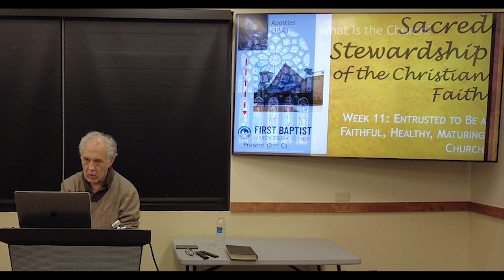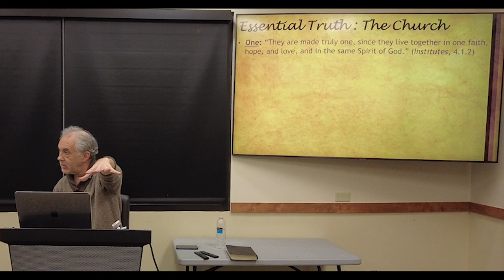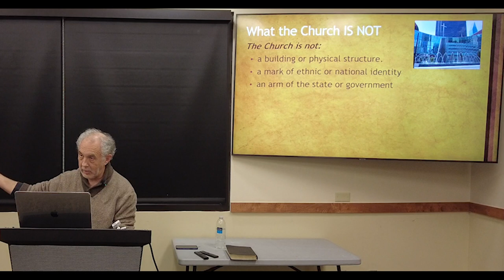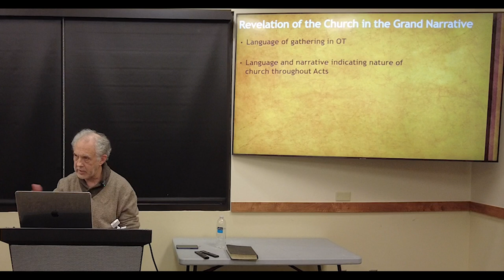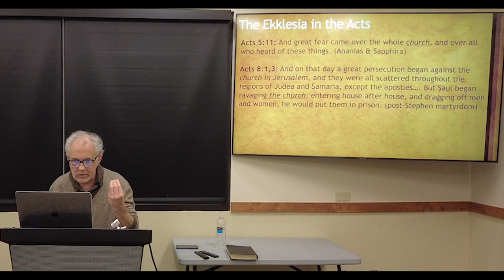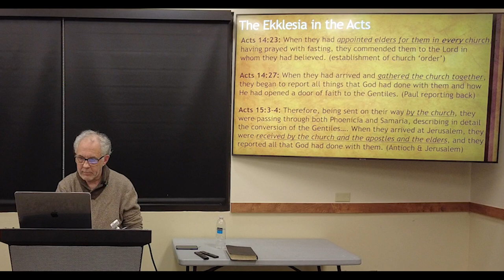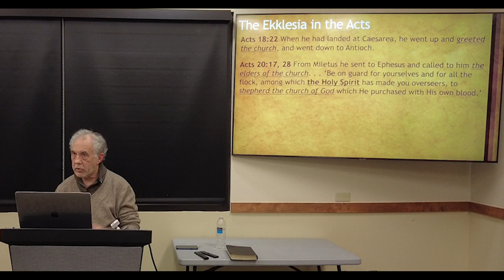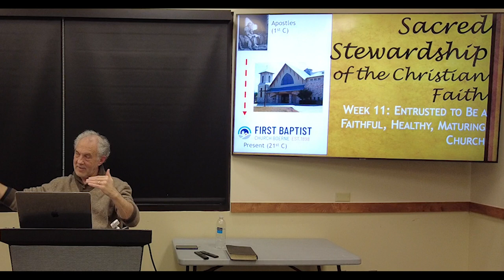Sacred Stewardship Week 11